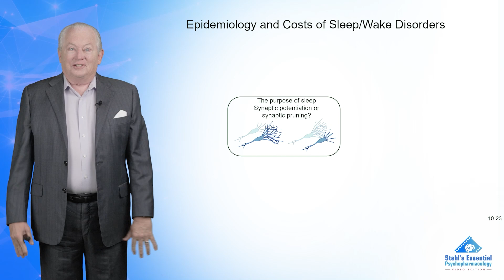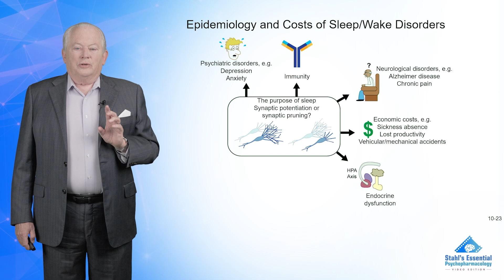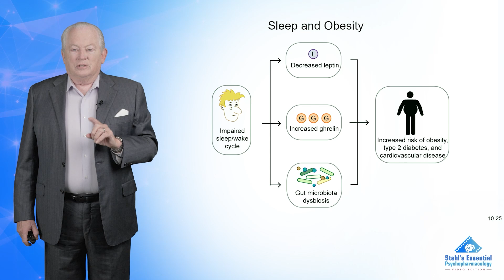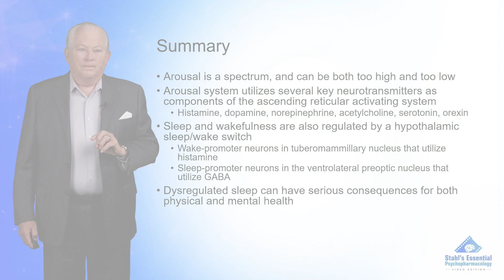Consequences of Deficient Sleep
This clip, from NEI's Stahl's Essential Videos, discusses how disturbances in the sleep/wake cycle can have profound influences on both physical and mental health.

From a neuropathological perspective, disruption in sleep may affect synaptic potentiation and/or synaptic pruning. Chronically disturbed sleep can increase the risk of mental illness, cardiometabolic disorders, and cancer, as well as disrupt immune and endocrine function.

Disturbances in the sleep/wake cycle has been shown to impair hippocampal neurogenesis, which may partially explain the profound effects of sleep deprivation on cognitive functioning, including impairments in attention, memory deficits, and an inability to process new information.

Disturbances in the sleep/wake cycle can decrease circulating levels of the appetite-inhibiting hormone leptin and increase circulating levels of the appetite-stimulating hormone ghrelin, as well as contribute to gut microbiota dysbiosis. These changes may lead to increased risk of obesity, type 2 diabetes, and cardiovascular disease.

🧠💡 Struggling to grasp complex psychopharmacologic concepts? Unlock the Power of Visual Learning with NEI's Stahl's Essential Videos!  These videos are an NEI Membership feature designed to help you master the fundamentals of psychopharmacology!

Start your learning journey by creating a free NEI Guest account